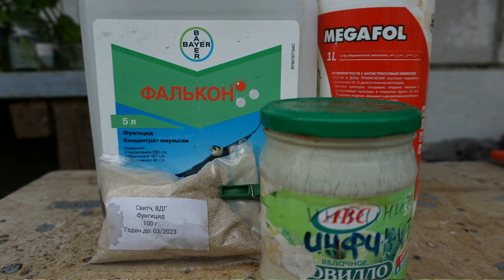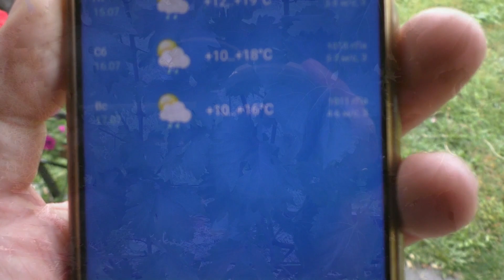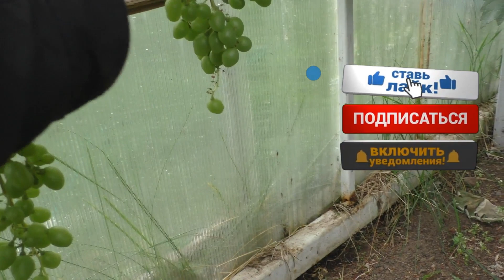Виноград. Понижение температуры , опять холод и дожди .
Виноград Лидчины. Обязательная профилактическая обработка винограда после цветения , ягода в стадии гороха. Виноградник Юрия Стражева. Мой канал